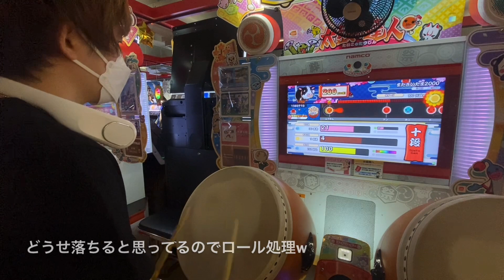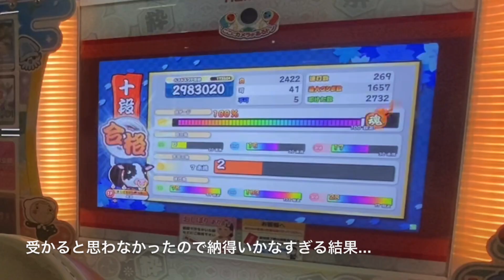太鼓の達人 段位道場2023年(十段)初日合格。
京都で思い出が出来たぞい！

❶サブチャンネルはこちら！